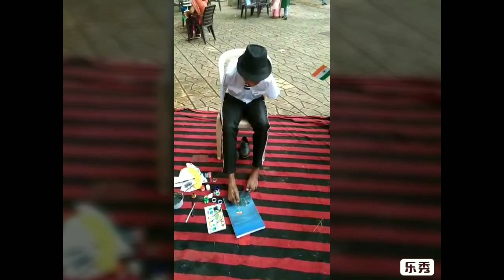15 August 2019 happy independence day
Hello Friend's,

Live Demonstration at yogi paradise society in boriwali west.